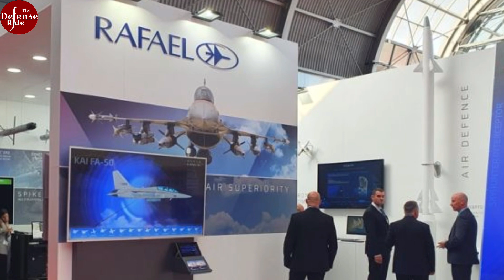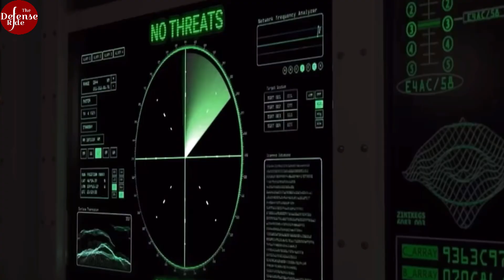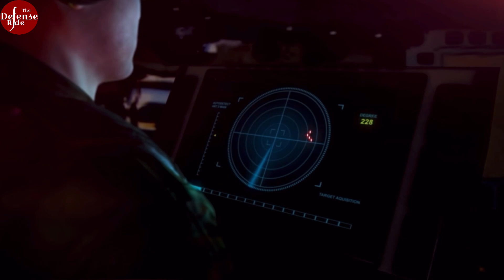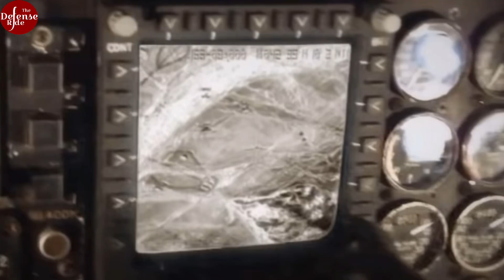Indian Air Force test fired Air-launched Ballistic Missile(ALBM) from Sukhoi 30Mki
Indian Air Force, under the Strategic forces command, successfully test fired an Medium range Air launched Ballistic Missile. The missile was fired from Sukhoi 30Mki aircraft, in the area falling under the Tri-services command in the Andaman & Nicobar Islands.

This tested missile, is of Israeli origin, manufactured by Rafael Advanced Defence Systems Ltd. The missile named Rocks or Crystal maze II is capable of hitting the targets at a distance of 250kms.

 ✅ Credits to (for the images/Clips used in the video for representational purposes):

       ➡️ ANI/Youtube
       ➡️ Indian Air Force/ X